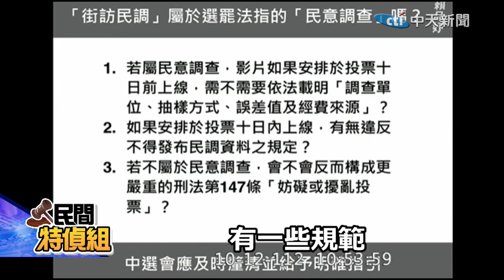【民間特偵組 111-1】邪惡！街訪查水表來了！重量級法學教授說話了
選舉愈來愈近了，但雲豹小公主急了，質詢中選會李進勇街訪應納民調！中選會日前以街頭訪問或網路平臺調查等方式，將民眾有關候選人或選舉所為之意見彙計公開行為，為選罷法所稱之民意調查。應載明負責調查單位、主持人、辦理時間、抽樣方式、母體數、樣本數、誤差值及經費來源，若沒有載明均不得發布、報導。違反者，將處新臺幣10萬元以上1百萬元以下罰鍰。前台大法學院授陳志龍說，不應該形成寒蟬效應。

* 【民間特偵組】每週三16:30~17:30 直播。精華版週五~週日上架。YT請搜尋 民間特偵組 中天電視 播放清單 及 賴小櫻 YOUTUBE 。

請鎖定《頭條開講》YouTube頻道/每週一至週五20:00-22:00